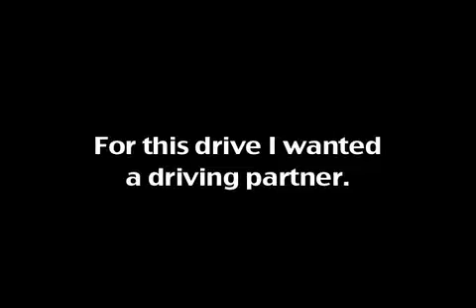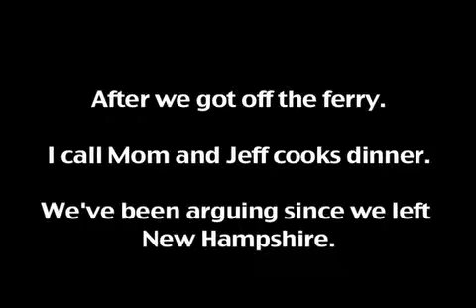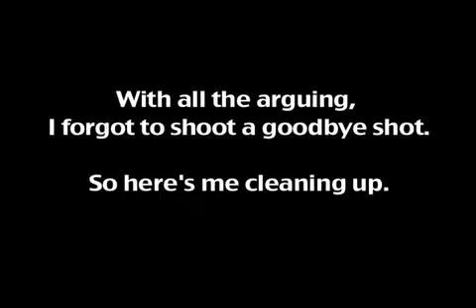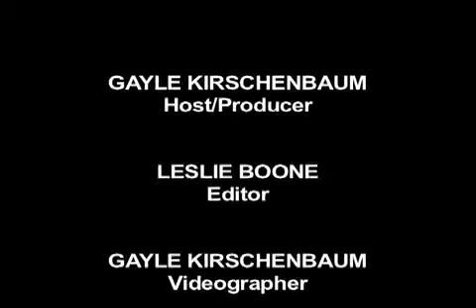On The Trail Withe Gayle - Podcast 12 - Road Trip Part 3